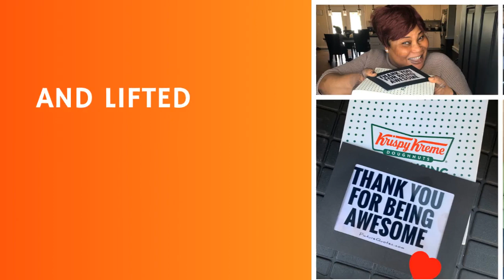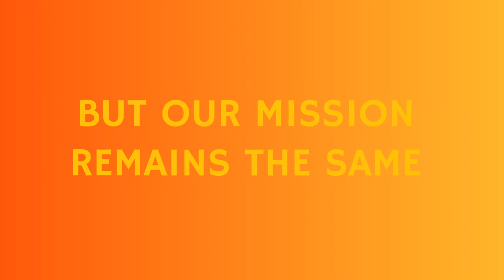Over the Last 12 Weeks...